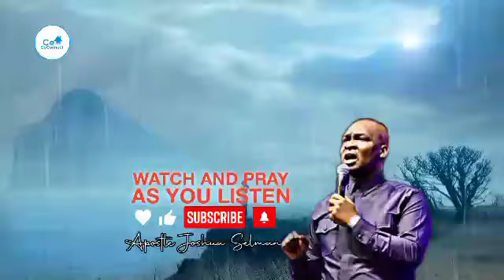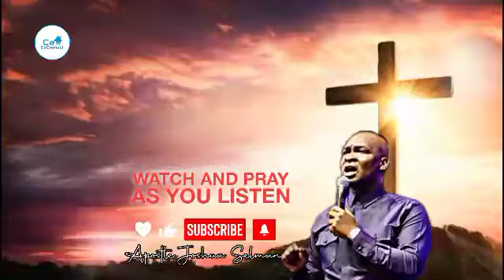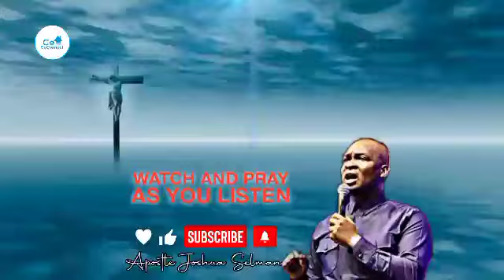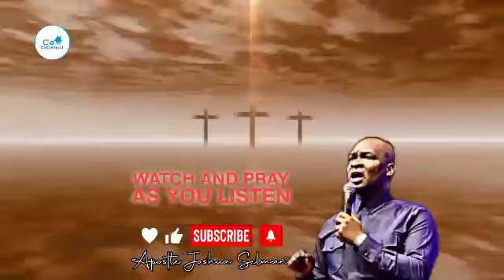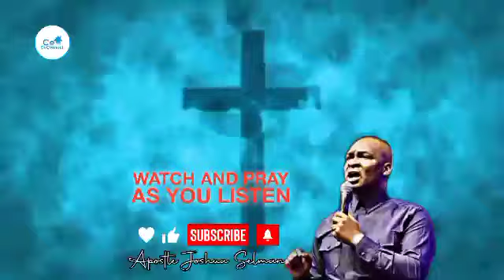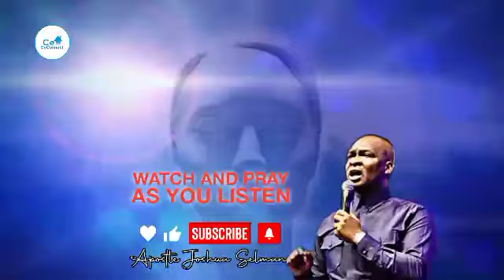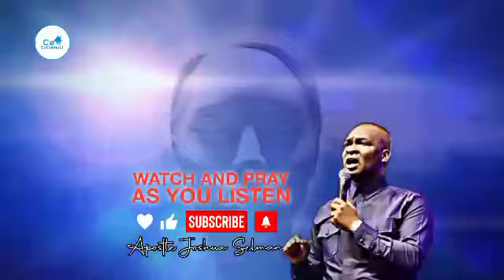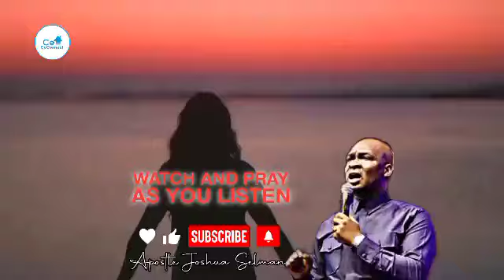LISTEN TO THIS POWERFUL REVELATION BEFORE YOU PRAY IN TONGUES - Apostle Joshua Selman